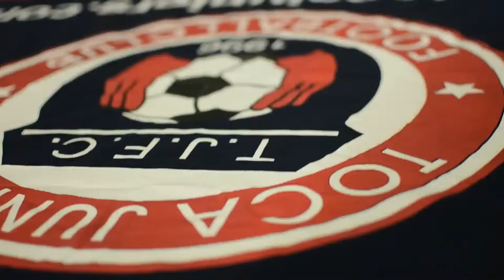TOCATV: Toca Juniors U12 Bears (compiled)